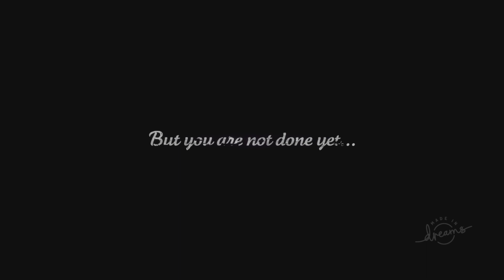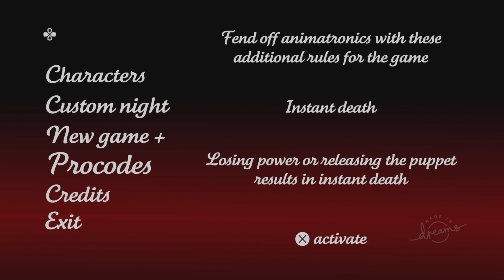These Nights Are Insane And Spring Bonnie Is Here Five Nights at Freddy's Unmasked Part 2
These Nights Are Insane And SpringBonnie Is Here Five Nights at Freddy's Unmasked Part 2 Plz Enjoy